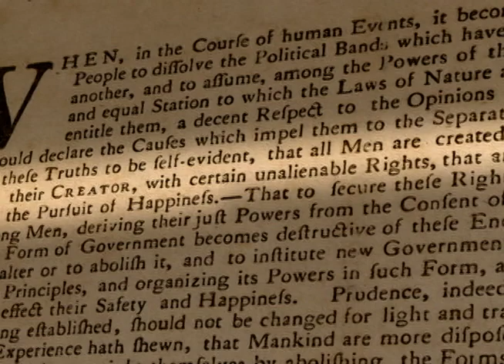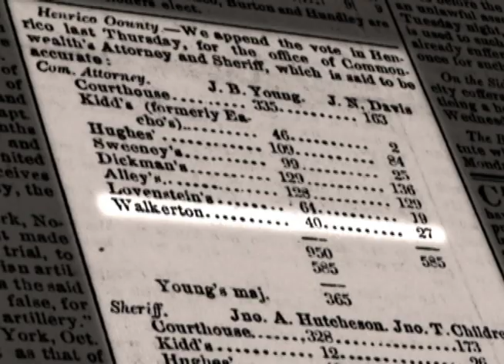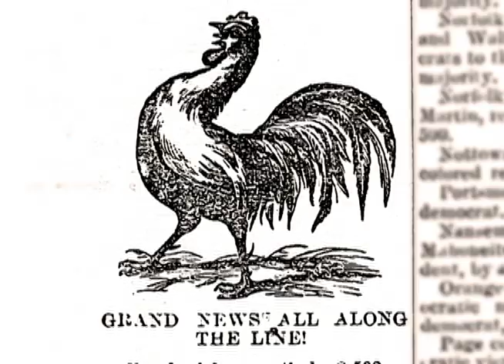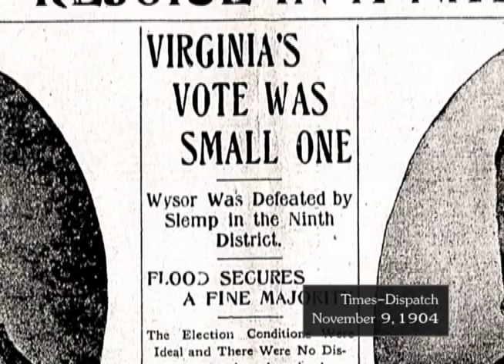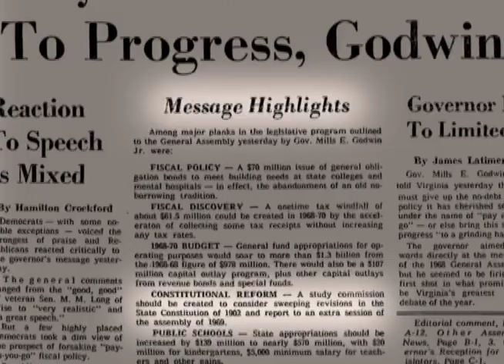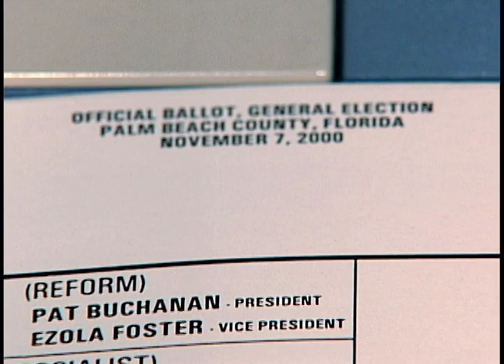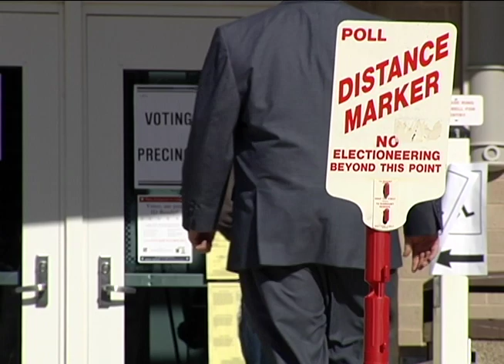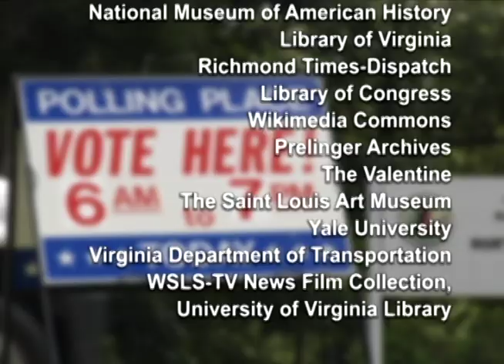Vote Here! Virginia’s History of Voting and Elections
For more than two centuries, Virginia’s electorate has expanded and become more representative of its people — though not without struggle. Much like the voting ranks have changed over time, so has the process. Changes brought by the Voting Rights Act and other measures inspired by the civil rights movement reverberated throughout the commonwealth. The unfettered right to vote is available to more Virginians today than at any point in the state’s history. That right is not always exercised, however.